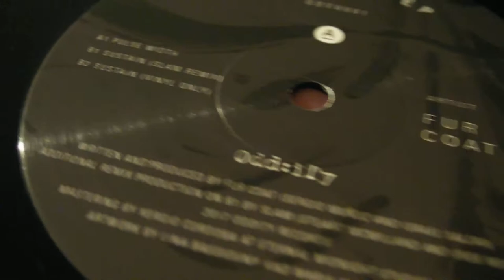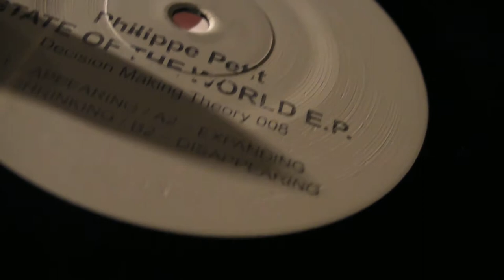Techno Music : Fur Coat - Philippe Petit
DeepMoodMusic presents : Fur Coat - Pulse Width,label: Oddity Records. Philippe Petit - Shrinking,label: Decision Making Theory